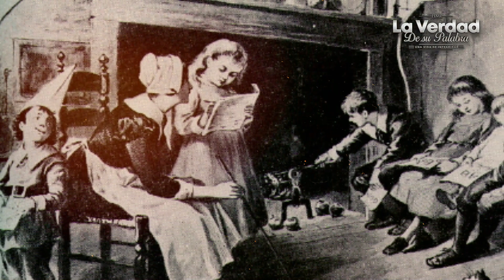¿QUÉ PASÓ un día como HOY en la IGLESIA CRISTIANA? 📕 26 de Mayo ✅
¿Qué paso un día como hoy en la Historia Cristiana Bíblica?. Mira el video

- Mensaje extraído de John Macarthur,  Grace Ministries and Grace Community Church